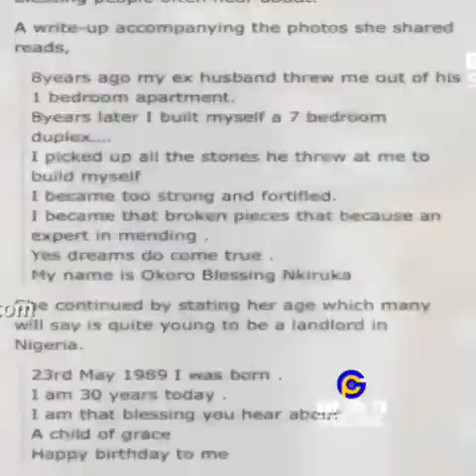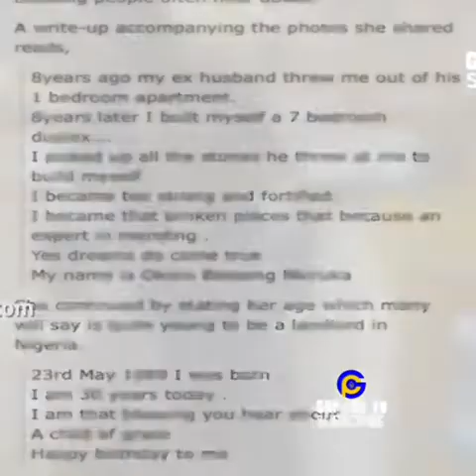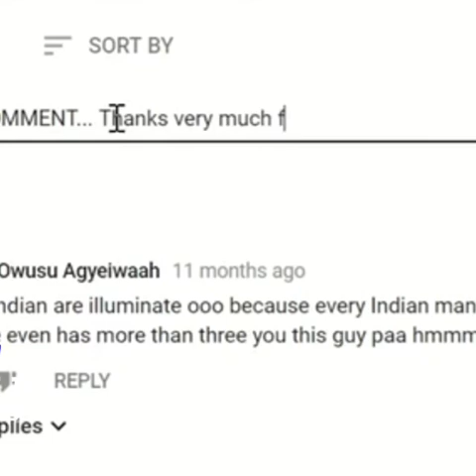Asem Paa Nie~A blogger arrested for stealing a house😱😱